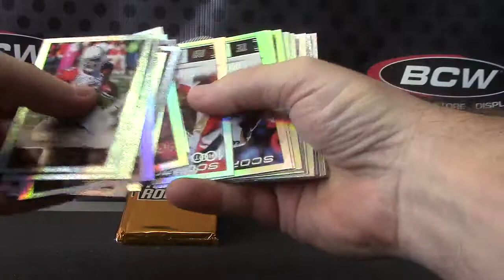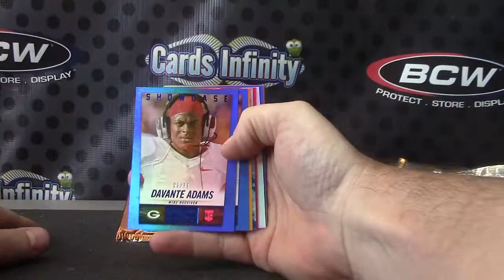Keith's 2014 Hot Rookies Football Box Break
Thanks a lot Keith, Chris J.